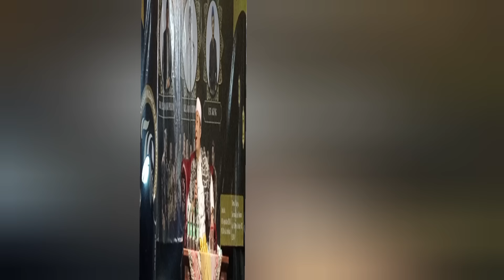Aliran jurig solat cukup ku niat !!! kh Jamaludin pandeglang terbaru || Menyambut HUT RI kp.cikuya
Dalam rangka menyambut hari kemerdekaan Republik Indonesia ke 79 di kp.cikuya pasir Ds.cikuya kec.solear kab.tangerang banten.mengadakan acara tablig akbar di isi oleh mubaligh kondang kh Jamaludin pandeglang
semoga bermanfaat.